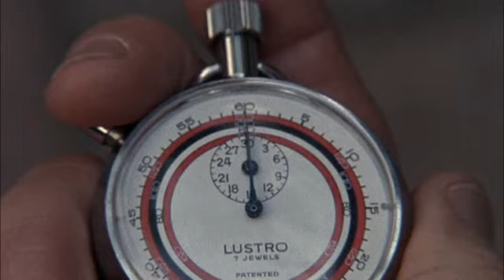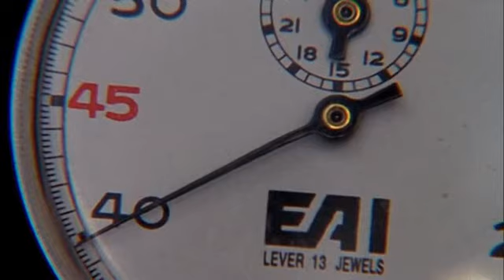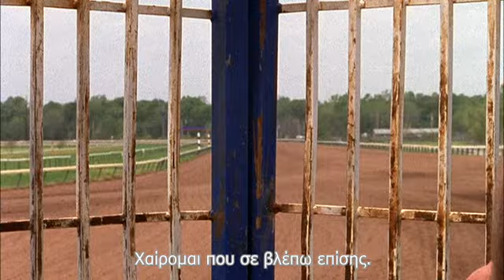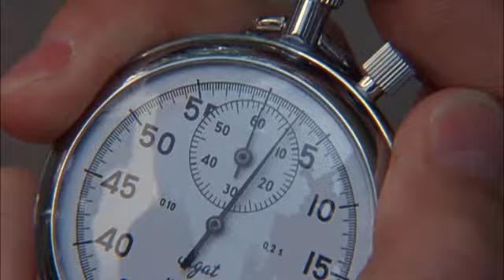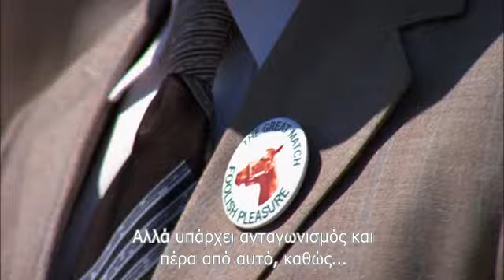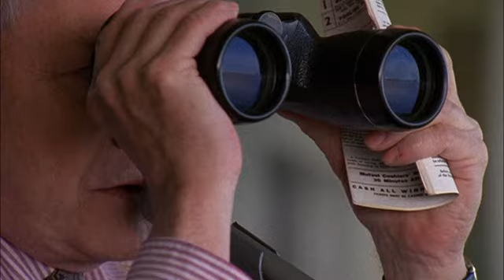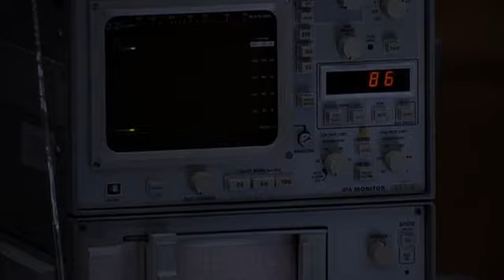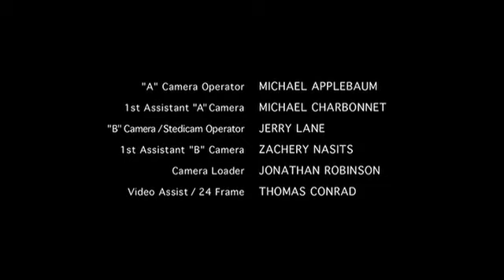RUFFIAN (Ελληνικοί υπότιτλοι) ΣΠΑΝΙΑ ΤΑΙΝΙΑ ΤΟΥ ESPN ΓΙΑ ΤΗ ΚΑΛΥΤΕΡΗ ΦΟΡΑΔΑ ΟΛΩΝ ΤΩΝ ΕΠΟΧΩΝ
ΔΕΙΤΕ ΤΗΝ ΤΑΙΝΙΑ ΡΑΦΙΑΝ ΜΕ ΕΛΛΗΝΙΚΟΥΣ ΥΠΟΤΙΤΛΟΥΣ.
ΕΚΑΝΑ  ΕΓΩ ΤΗ ΜΕΤΑΦΡΑΣΗ.  ΣΠΑΝΙΑ ΤΑΙΝΙΑ ΤΟΥ ESPN ΓΙΑ ΤΗ ΚΑΛΥΤΕΡΗ ΦΟΡΑΔΑ ΟΛΩΝ ΤΩΝ ΕΠΟΧΩΝ.